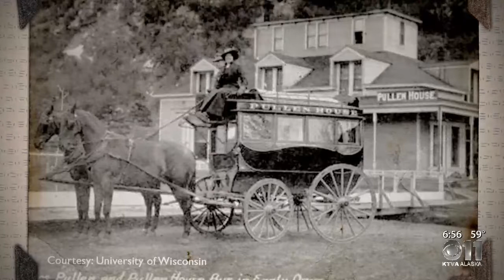Alaska Story Time with Aunt Phil, Harriett Pullen's successes, Aug. 27, 2018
This episode of Alaska Story Time with Aunt Phil shines a light on a female pioneer/entrepreneur who carved out a successful life for herself after arriving in Skagway, Alaska, during the Klondike Gold Rush era. 27, 2018.

One woman turned adversity into a thriving business after leaving her home state of Washington during the Klondike Gold Rush era.

Harriet Smith Pullen’s story of going from rags to riches begins after she arrived broke in Skagway on Sept. 8, 1897.  Although her husband came with her, their marriage ended in divorce.

Earning $3 a day as a cook, the enterprising 37-year-old opened a tent restaurant to feed Skagway’s hungry stampeeders. She also began baking pies in pie tins made from discarded cans.

Soon Pullen had gained quite a reputation as a pie baker by using the tons of dried apples included in every stampeeder’s outfit to create her pastries. She eventually made enough money to send for her three sons to help with the business, which she moved into a log building.

An experienced horsewoman, Pullen also saw an opportunity to provide the stampeeders with transportation as well as food. She sent for her seven horses, and when they arrived in Skagway, she jumped into a rowboat and guided them to shore because no one else would bring them in.

With grit and courage, along with her care and knowledge of horses, she hired out to pack prospectors and their supplies over the White Pass Trail. Pullen became one of the few women packers on the trail, surviving the rough conditions and the corruption imposed by Soapy Smith and his band of thieves.

Her business was so successful, that when she sold it, she netted a grubstake that funded several future enterprises.

Pullen used some of the profits gleaned from her successful freighting business to rent Capt. Billy Moore’s boarding house, which she later purchased and converted into Alaska’s largest and most elaborate hotel – the Pullen House. Its tables were laden with vegetables grown on land she owned near the old townsite of Dyea, once the major gateway to the Chilkoot Trail, and with milk from her own cows.

Even during tough times, the Pullen House retained its elegance. President Warren G. Harding made it a point to visit the outstanding hotel during his visit to Alaska in 1923.

Pullen promoted tourism in Skagway, which at one time was Alaska’s largest city, and amassed a large enough collection of Alaska artifacts to have her own museum. In her later years, she regaled tourists with tales of the Klondike Gold Rush and the shooting of Soapy Smith, an event she claims to have witnessed.

In 1947, after spending 50 years in her adopted town, the grand lady of the North died at the age of 87. She is buried near the site of her once-vibrant hotel.

LaurelDowningBillAuntPhil